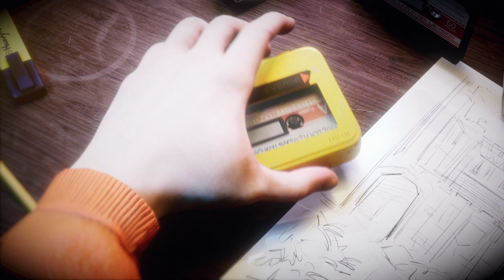Killer Klowns from Outer Space: The Game Reveal Trailer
MGM, Good Shepherd Entertainment, and Teravision Games bring you a fun and frightening take on the iconic film, coming in early 2023 to Steam, PlayStation 5, Xbox Series X|S, PlayStation 4, and Xbox One.